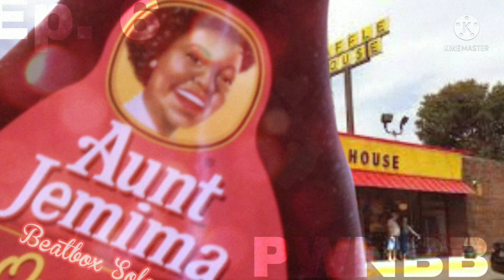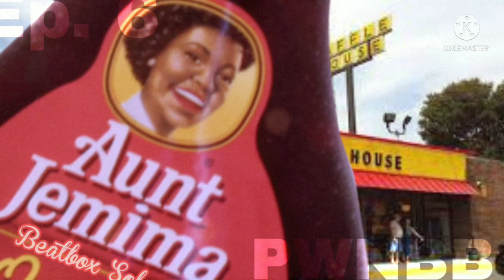Aunt Jemima Beatbox Solo | PWNBB S1 R1